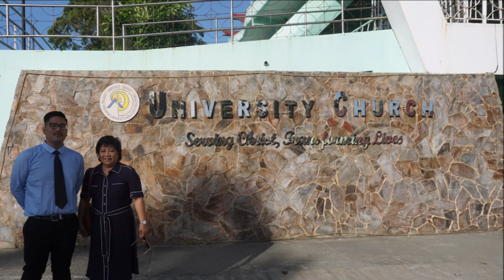Breakfast Buffets & Prepping for Grads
––– ♪♫ Artists' Links ♫♪ –––

Dj Quads

––– ♪♫ Artists' Links ♫♪ –––

Until next time, laters.